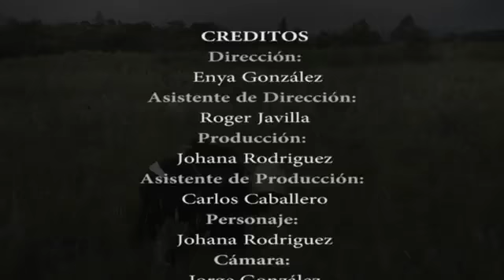Sebastian Walker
Este video es una Remake del video musical Faded  de Alan Walker, realizada en Chiriqui  por un grupo de estudiante  de cuarto año nocturno de la Universidad Automática Chiriqui.
Directora @Enya Gonzáles new songs 👍🕭